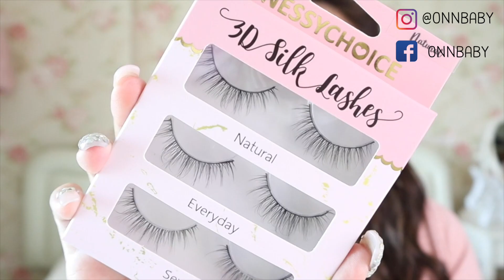ของมันต้องมี! ขนตาปลอมแบบธรรมชาติ ติดแล้วสวยมาก ราคาเบาๆ | Onnbaby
ติดขนตาแล้วโป๊ะ ไม่ธรรมชาติ ลืมตาไม่ขึ้น?
บอกลาขนตาแบบเก่าๆไปได้เลยค่ะ

เพราะวันนี้ Nessychoice x OnnbabyLashes ได้ออกขนตาปลอมรุ่นใหม่มาอย่าง 3D Silk Lashes หรือ "ขนตาปลอมขนไหม เกรดพรีเมี่ยม" นั่นเองค่ะ

- เส้นขนไหมเบา ฟุ้ง ฟูเป็นธรรมชาติ
- แกน Nylon ผสม ติดแล้วไม่ทิ่มหัวตา ไม่เจ็บแน่นอน
- ขนตาเน้นความละมุน เป็นธรรมชาติ ตาชั้นเดียว หรือสองชั้นหลบในก็ติดได้
- ราคาเบา เหมาะสำหรับมือใหม่หัดติด หรือสาวๆที่มีงบจำกัด

1 กล่อง มี 3 คู่ (1 เบอร์/กล่อง)
- Natural, Everyday และ Sexy

ราคากล่องละ 120 บาท
(ส่งฟรีทุกออเดอร์ ไม่มีขั้นต่ำ แค่แคปโพสท์นี้ส่งมาสั่ง!)